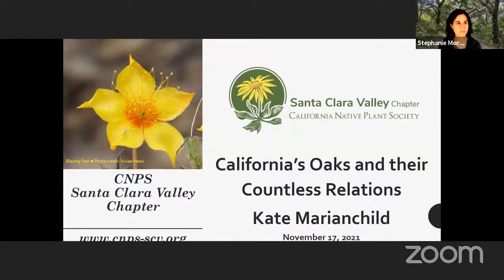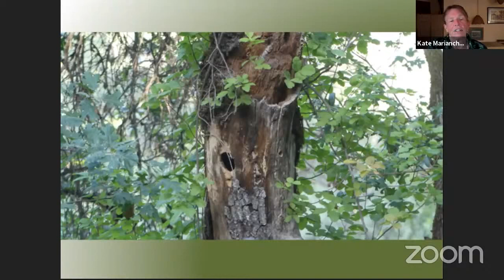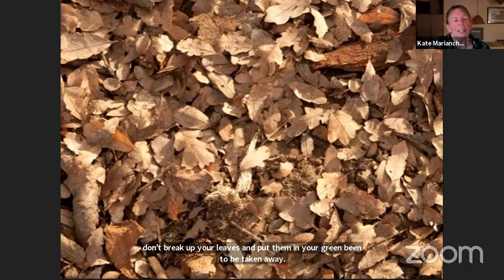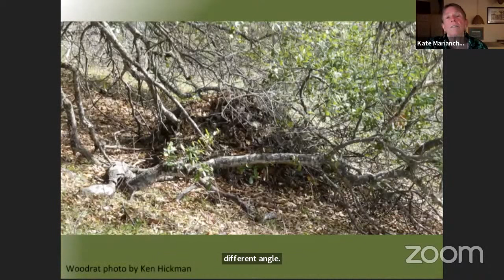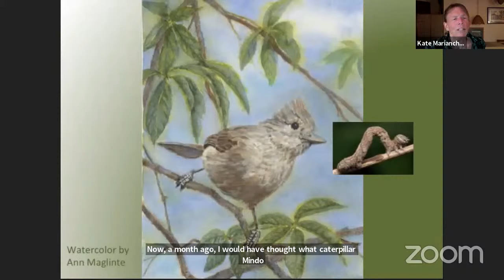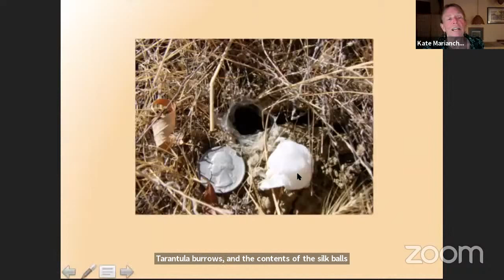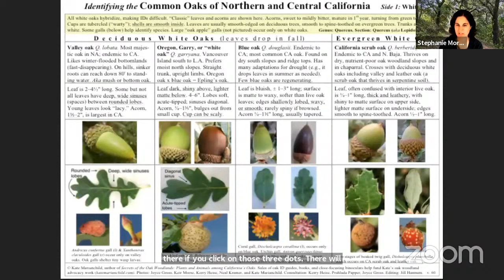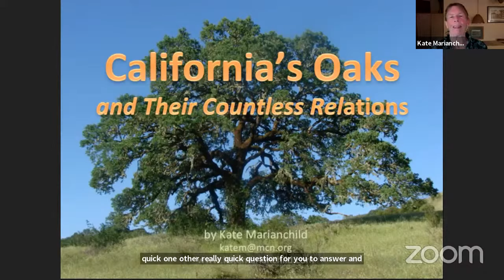California’s Oaks and Their Countless Relations, a talk by Kate Marianchild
California’s magnificent oaks support more life forms than any plant species in the state. In a presentation filled with wildlife––from spiders and lizards to woodpeckers, woodrats, and bears––author and naturalist Kate Marianchild will discuss the vital role oaks play in food webs.

Learn about co-evolutionary connections between oaks and caterpillars, jays, and lichens, and marvel at the tiny wasps who bend enormous oaks to their bidding. As Kate shares stories of oak woodland species, we’ll fight with woodpeckers for mating opportunities, crawl through woodrat houses looking for rattlesnakes, and plummet to the ground with squirrels as they use their tails as both parachutes and landing pads. Before the talk, try to collect an acorn with its cap from at least two kinds of oak. If you can, also spend some time watching birds, lizards, squirrels or other animals in or around oaks.

This talk is geared especially for middle school and high schoolers!

Kate Marianchild is the author of the award-winning bestseller Secrets of the Oak Woodlands: Plants and Animals among California’s Oaks (Heyday, 2014). With humor, affection, and scientific accuracy, Kate profiles the behaviors, social structures, and interrelationships of twenty-two species found in California’s oak woodlands. Kate lives in a yurt near Ukiah surrounded by six kinds of oak and abundant wildlife. Go to katemarianchild.com to purchase a signed copy of her book, close-focus binoculars, and/or oak identification guides or to learn about restoring insect populations.